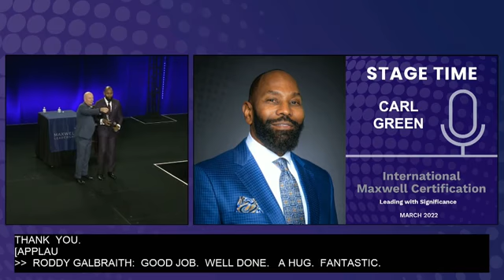Carl Green: "The Incredible Power of Forgiveness"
INSPIRE your team to become change agents who create their desired future, led by an ENERGETIC AND PASSIONATE TRANSFORMATIONAL leader who takes clients on a VISION-ELEVATING JOURNEY! Hire Carl to speak at your next event.